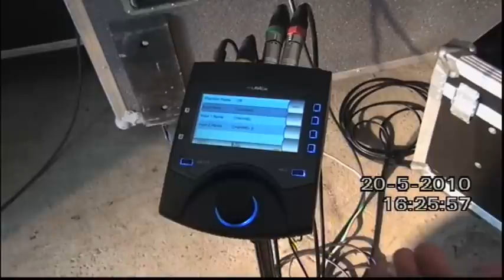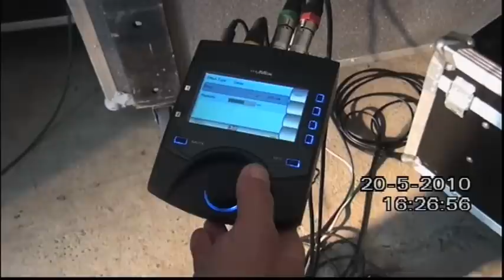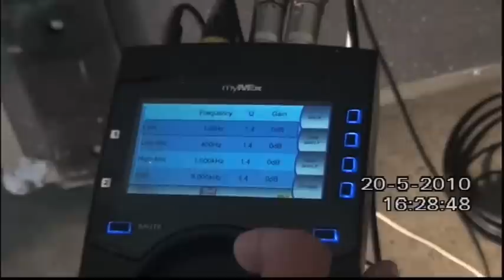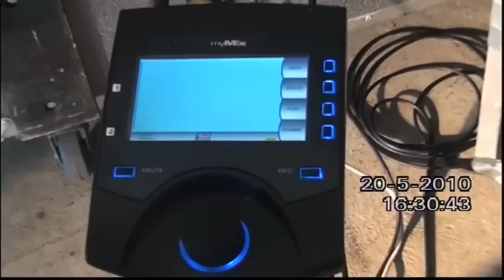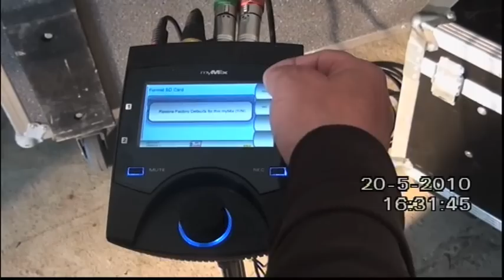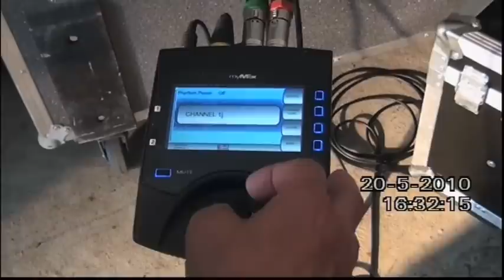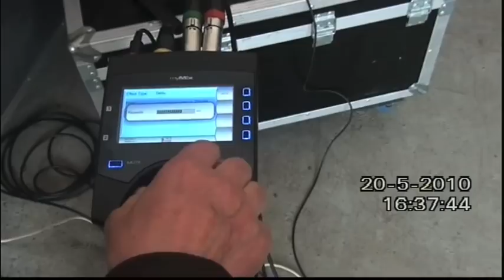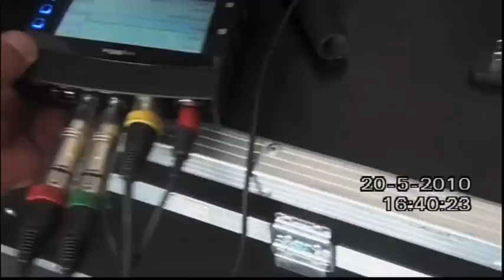Mymix - osobisty monitoring na scenie